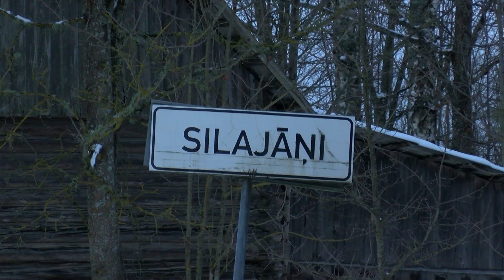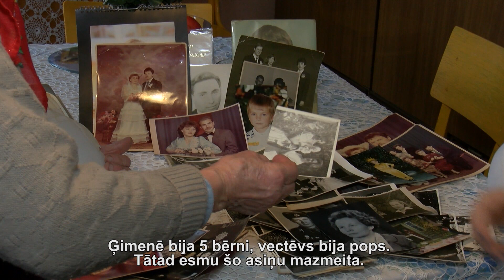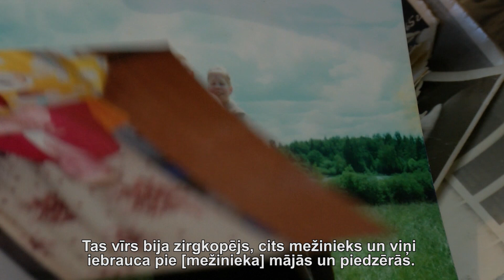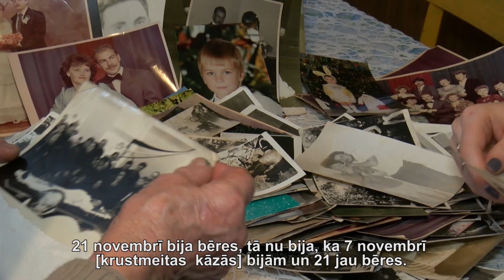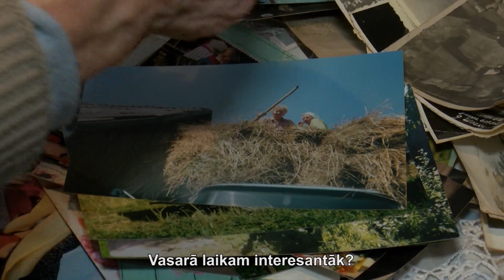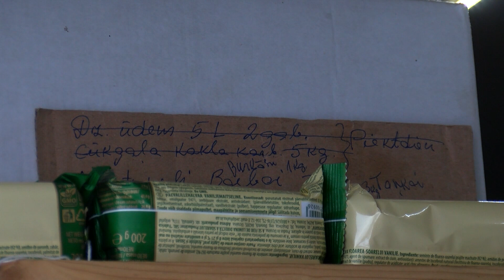“Latvijas ciemi – autoveikalam pa pēdām” 10.raidījums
Raidījumu cikls “Latvijas ciemi – autoveikalam pa pēdām” vēstīs par izzūdošiem Latvijas ciemiem, kur dzīvo mazāk, nekā 100 iedzīvotāji. Pie raidījuma varoņiem dosimies kopā ar autoveikalu, kas bieži ir vienīgā iespēja, kā iegādāties pārtiku un pirmās nepieciešamības preces, tāpēc autoveikala ceļš ir savdabīgs gids, kas arī vedīs uz šiem ciemiem un viensētām, kur joprojām dzīvo cilvēki.
Cilvēku skaitam samazinoties, arvien biežāk ekonomiska, kultūras un citas dzīves jomas, galvenokārt koncentrējas ap pilsētām, taču reģionos joprojām paliek lauku teritorijas, kur dzīvo cilvēki ar tādiem resursiem, kas ir pieejami uz vietas. Caur raidījumu “Latvijas ciemi – autoveikalam pa pēdām” mēģināsim pavērot sociālos procesos, kas pašlaik norisinās laukos.
Raidījumu cikla “Latvijas ciemi-autoveikalam pa pēdām” noslēdzošajā desmitajā raidījumā dosimies uz Preiļu novada Silajāņu pagastu, kur ciemosimies pie Markovas ciema iedzīvotājas Aleksandras Golubevas, kā arī satiksimies ar citiem šī pagasta iedzīvotājiem un uzklausīsim viņu dzīves stāstus.
Latgales reģionālā televīzija raidījumu izveidei guva atbalstu programmā “Atbalsts medijiem sabiedriski nozīmīga satura veidošanai un nacionālās kultūrtelpas stiprināšanai latviešu valodā”. Projektu finansē Mediju atbalsta fonds no Latvijas valsts budžeta līdzekļiem. Par raidījumu cikla “Latvijas ciemi – autoveikalam pa pēdām” saturu atbild SIA “Latgales reģionālā televīzija”.